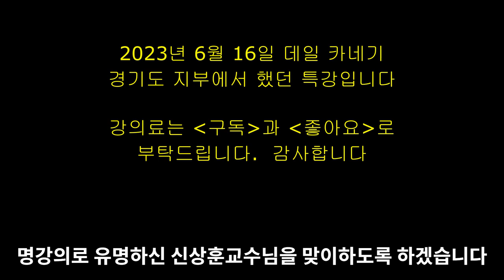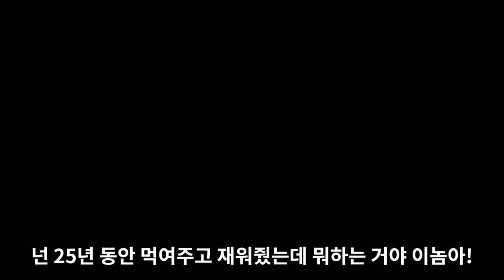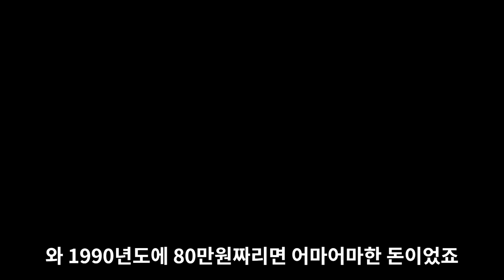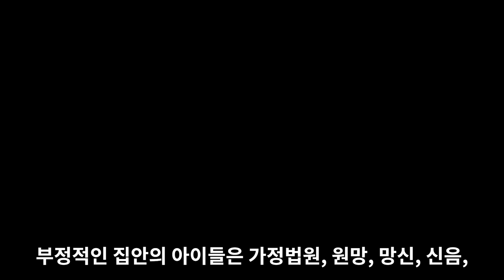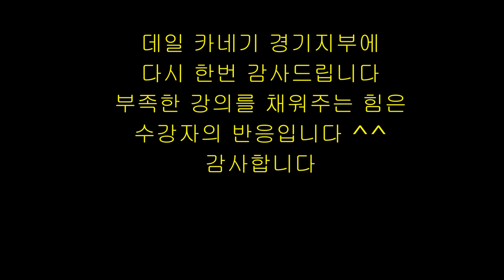[ENG]고민을 쉽게 해결하는 재밌는 방법 - 데일 카네기의 인간관계 - 신상훈 교수 유머특강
데일 카네기 경기지부에서 했던 특강의 일부입니다.
영상없이 음성과 자막으로 이뤄졌어요.   틀고 주무시면 꿀잠 옵니다

[신상훈과 친해지는 5가지 방법]
1. 이메일을 보낸다. 그러면 유머메일과 책을 선물로 드림
2. 홈페이지에서 신청가능
4. 카카오플러스친구 '톡킹신'

[신상훈 교수의 강의주제]
- 행복으로 가는 지름길 : 유머가 이긴다
- 4차산업 시대에는 수평적 소통으로
- 하하 웃다보면 아하 이해가 된다 : 웃어라 학교야
- 막히는 말, 먹히는 말 :  통하는 말하기
- 긍정의 힘으로 행복찾기
- 소통,창의,긍정,행복,유머에 관한 강의로 연 250차례 강의 중

강의 /강사 코치 / 스피치 수업 / 유튜브 수업